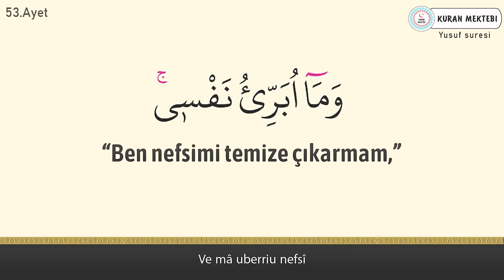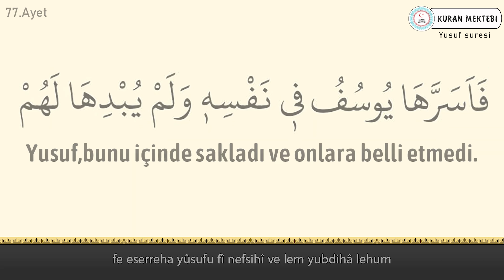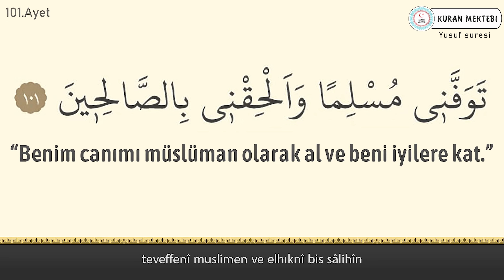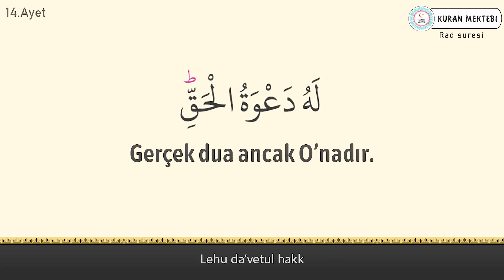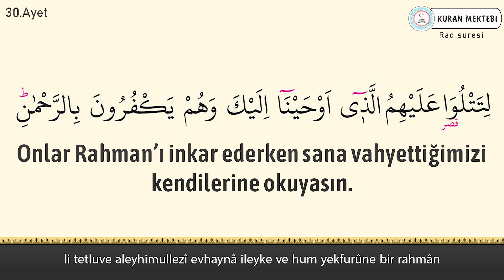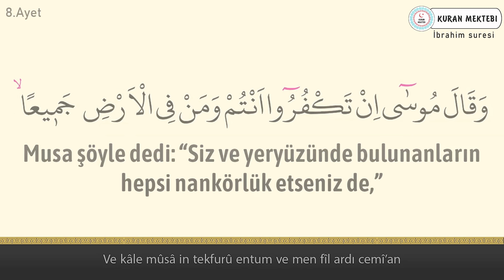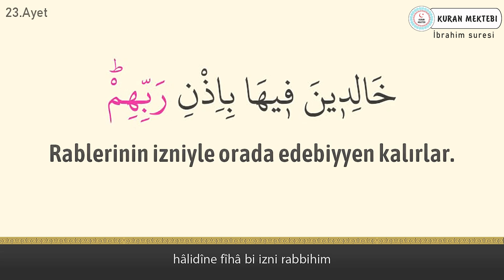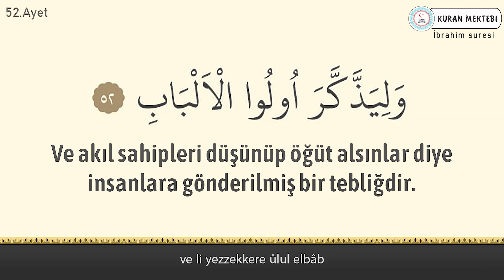Kuran 13.cüz meali hızlı dinle ve oku Davut Kaya (13.cüz hızlı mukabele ve 13.cüz hızlı hatim)